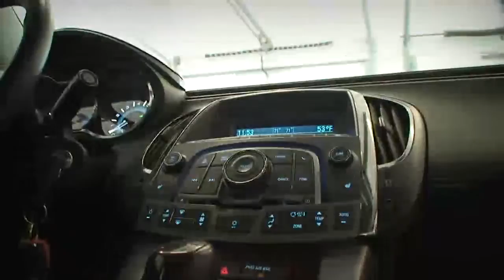2011 Buick Lacrosse